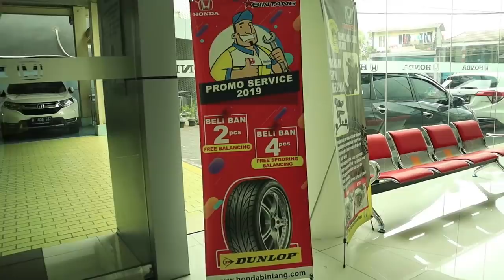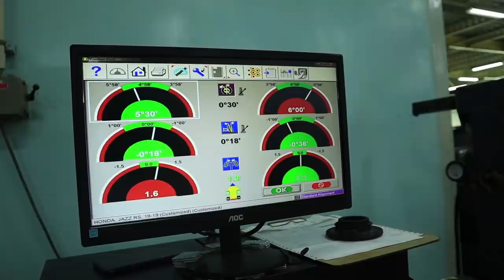GK5 GUE DI MANJA HONDA BINTANG CIMONE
VIDEO NING-NING LAGI GUYS...
SEMOGA KALIAN SLALU TERHIBUR YA GUYS. !!

mampir yuk untuk servis mobil kesayangan anda di -honda bintang cimone- pelayanan nya nyaman parah.

MOHON MAAF jika ada salah'' kata atau penyampaian yg salah,video semata-mata untuk menghibur kalian.terimaksih yang sudah mampir ke channel saya EBY SANTOSO,saya doakan kita smua slalu sehat,lancar terus rezekinya dan jangan sakit'' AMIN.

GBU ALL...:)